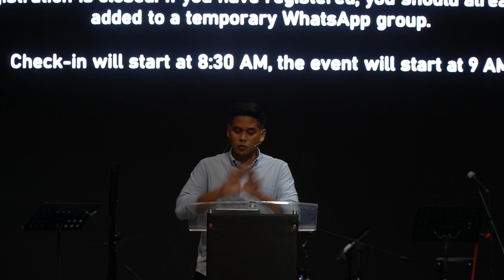CCC Sunday Service - August 13, 2023